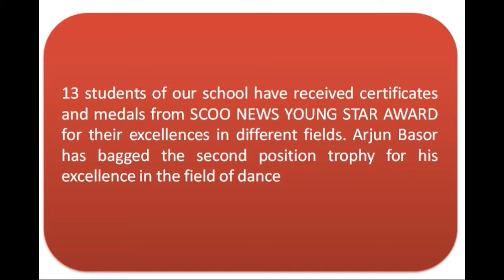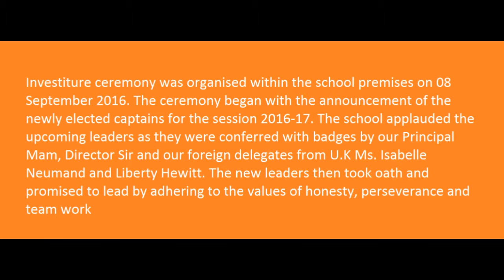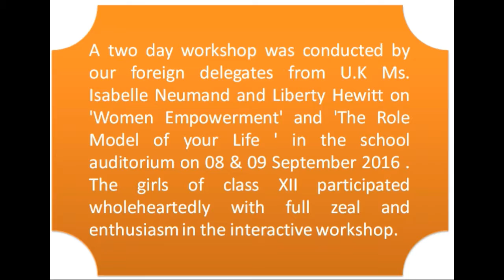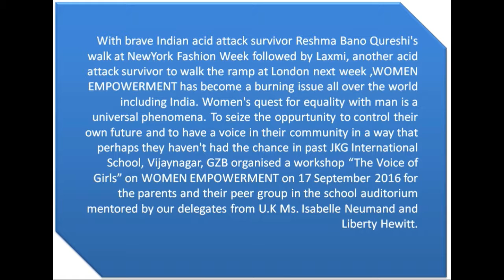JKG International School, Vijay Nagar, GZB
Presentation of September Month